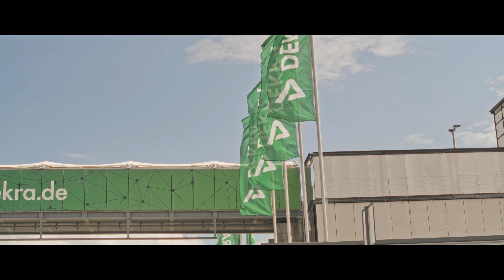Sights & Sounds | Oldtimer Trackdays Lausitzring | Grand Prix Magazine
Enjoy our raw video from Oldtimer Trackdays at the Lausitzring!